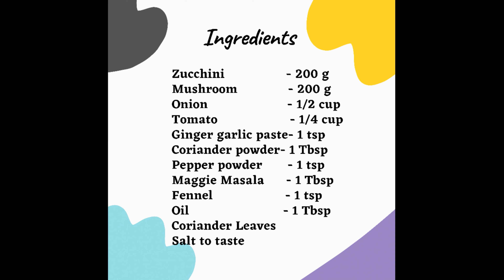CURRIED ZUCCHINI MUSHROOM RECIPE FOR Roti , Chapati , Puri , Naan & Rice | Zucchini Mushroom curry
INGREDIENTS

ZUCCHINI                       - 200g
MUSHROOM                  - 200g
CORIANDER POWDER  - 1 TBSP
MAGGIE MASALA         - 1 TBSP

TO GET ROHINIS SHARBATH'S , SAUCES AND SQUASH CHECK OUT THEIR